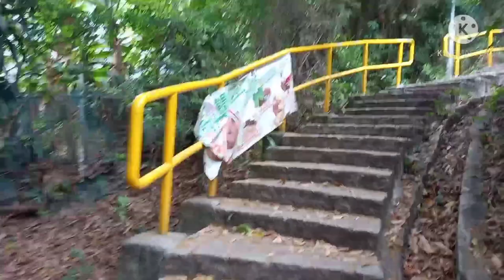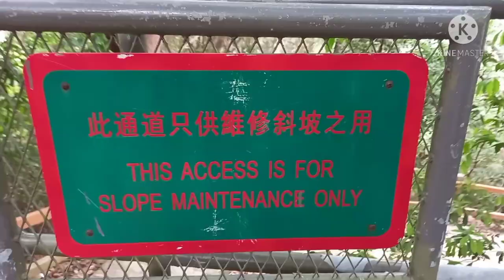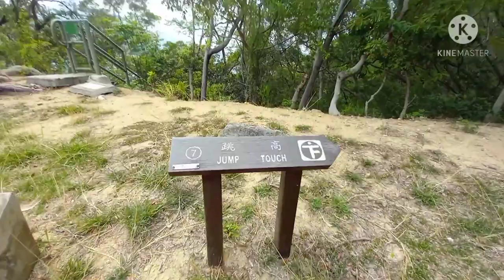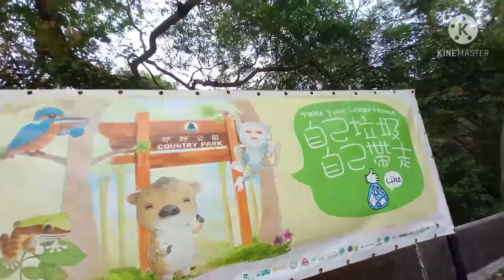PART1- A DAY IN MY LIFE | MY HIKING DAY | MARS 34 TV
A DAY IN MY LIFE | MY HIKING DAY | MARS 34 TV